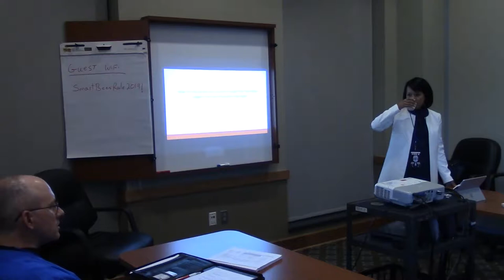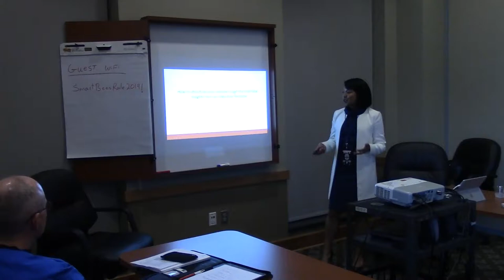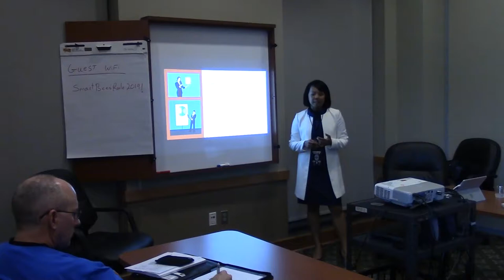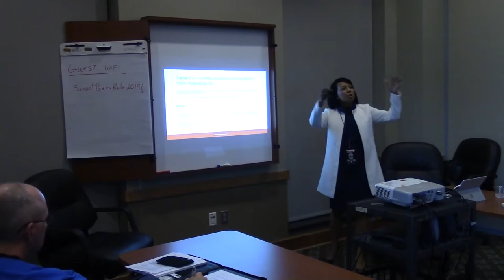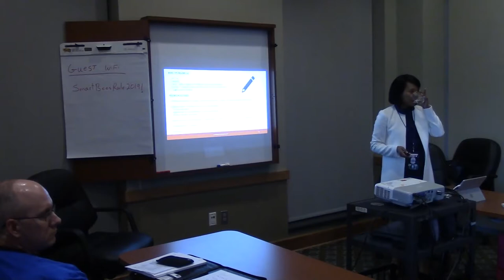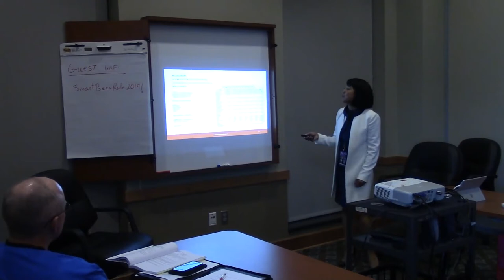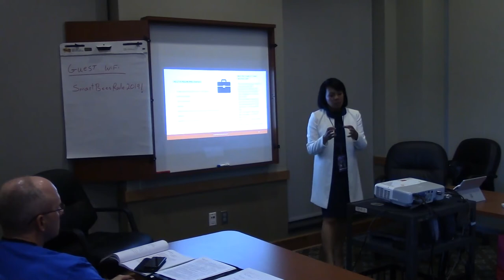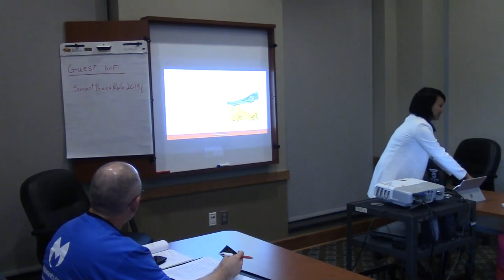CornCon 5: Parady Boatwright on Resume Workshop